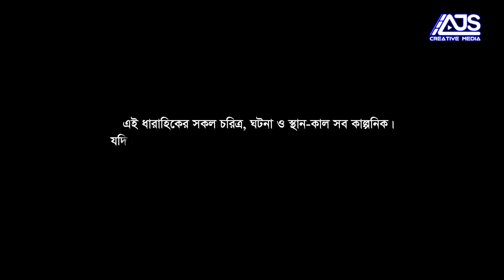Vejailla Gram | EP -39 | ভ্যাজাইল্লা গ্রাম | Akhomo Hasan Comedy Natok 2021 | Bangla Natok|AJS Natok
Presenting brand new comedy drama " Vejailla Gram- ভ্যাজাইল্লা গ্রাম" Directed by Sohel Talukdar .

Drama: Vejailla Gram- ভ্যাজাইল্লা গ্রাম | EP - 39
Cast: Akhomo Hasan, Jamil Hossain, Mahmudul Islam Mithu, Monira Mithu, Humaira Himu, Farzana Rikta, Tarik Shopon, Obid Rehan, Shofik Khan Dilo, Sheli Ahsan, , Noor Hanna Sheli A Alam Noyon, Anny khan, & Others
Story : N D Akash
Direction: Sohel Talukdar
Label: AJS Creative Media
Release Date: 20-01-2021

Watch Popular Songs Of Ajs Creative Media -

*** ANTI-PIRACY WARNING *** This content is Copyright to AJS Creative Media. Legal action will be taken against those who violate the copyright of the following material presented!

Kw:
Mahmudul Hasan Natok Vejailla Gram  Vejailla Gram Jamil Hossain  Supper Comedy Natok Vejailla Gram  ভেজাইলা গ্রাম ভেজাইলা গ্রাম বাংলা নাটক  গ্রাম বাংলার নাটক  গ্রাম বাংলার নাটক Village Drama গ্রাম্য নাটক  Faarjana Rikta akhomo hasan comedy natok 2021 natok new 2021